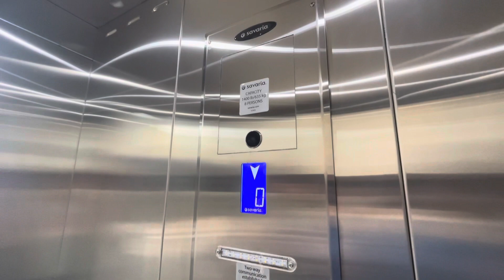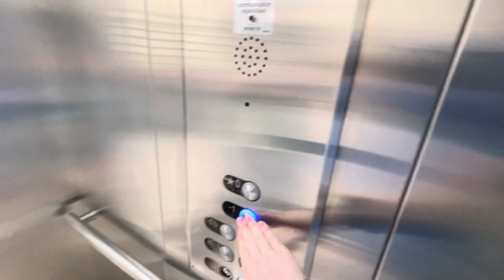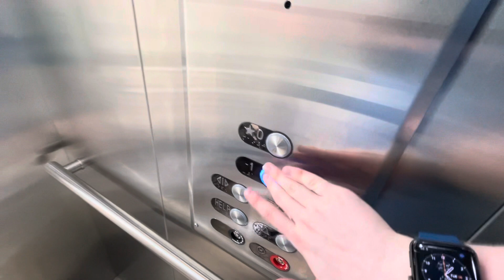Fascinating, BRAND NEW Scenic Savaria LULA Elevator @ Rosedale Commons in Roseville, MN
(8/16/2022 with @elevating_western_washington )

A huge thanks to @elevatorssirensofmsp248 for telling me about this elevator!

You typically don't see the words fascinating, scenic, and LULA go in the same sentence. If you've been around on my channel for awhile, you may recall that Rosedale Commons in Roseville has a rather sketchy Dover impulse elevator This place was a rather dead mall, and it wasn't that impressive. Recently, Schniderman's Furniture decided to move into here with a two floor store. Because of this, they engulfed the Dover Impulse into their store, forcing the owners of Rosedale Commons to put a new public elevator into the common areas. Interestingly enough, they decided to install a scenic LULA with Savaria! I had never seen a scenic LULA before, and I must say it runs quite well! Sure, it is slow and will probably get beat up after awhile, but this is an appropriate setting for a LULA in my opinion.

One other thing, this uses Witter door equipment, which is the same door equipment KONE and TK Elevator use. Interesting! Oh also, have you ever seen a negative floor on a LULA?!

Brand: Savaria
Type: Roped Hydraulic LULA
Capacity: 1,400 LBS
Floors Served: 2 (-1, 0)
Landings Served: 2 (Same as above)
Door Type: Two-Speed Sliding
Sets Of Doors: 2
Indicator: Segmented
Number Of Cars In Bank: 1
Fixture Type: SEES
Phone: Pushbutton (SEES)
Camera Used: iPhone 12 Pro